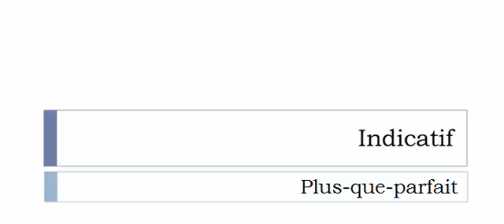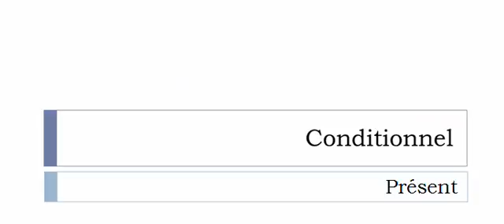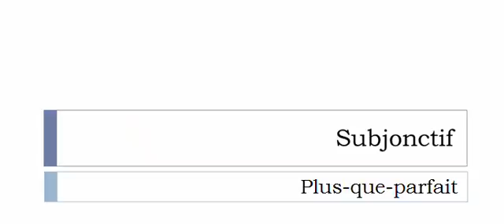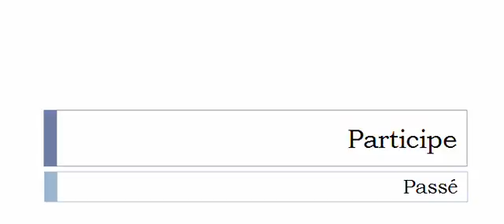Aprender francês = Conjugação = Tordre